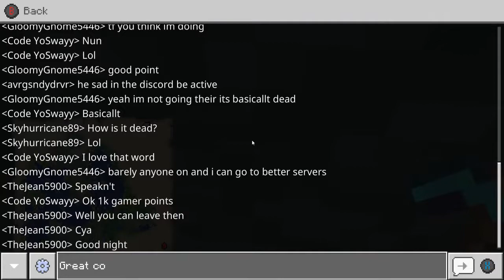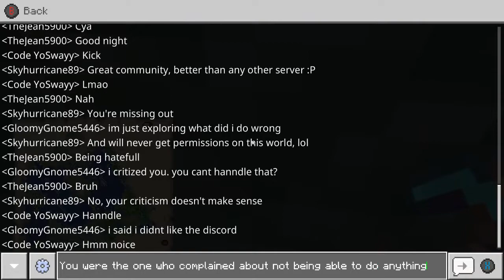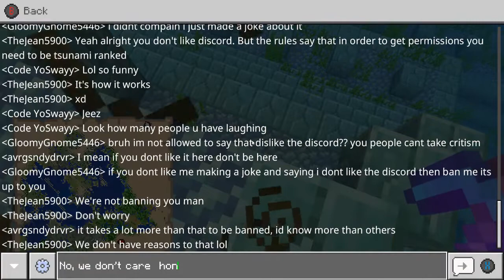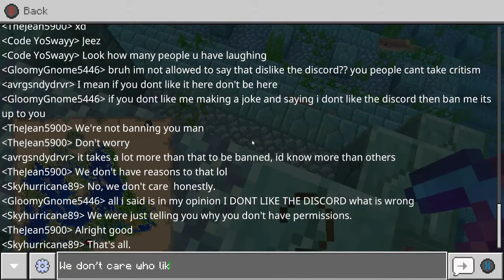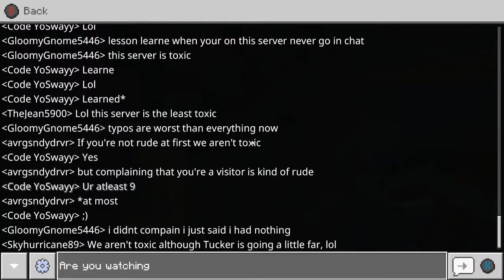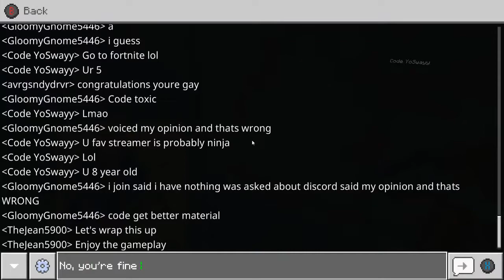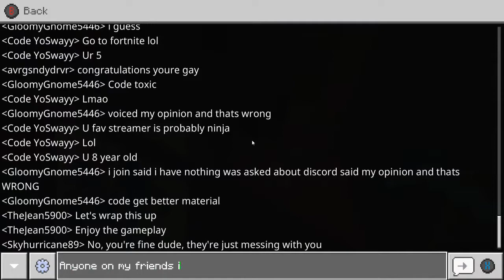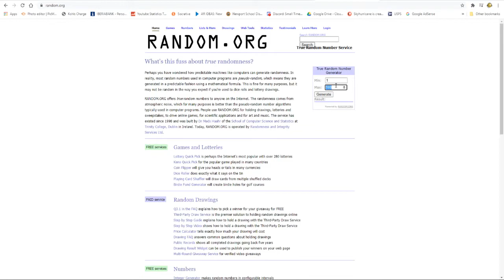Monday Minecraft Survival (Bedrock) Session 48- The Mission for Dark Prismarine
Monday Minecraft Rules:
1. To join:  Add me as a friend on Xbox. Username is Skyhurricane89. (You must have at least 5 followers or other substantiating evidence that you are not a troll or hacker account).
2. No stealing or taking things without permission.
3. No griefing (altering other people's property without permission)
4. No hacking or cheating
5. People who violate will lose certain privileges in the world as deemed necessary
6. New people who join the world will start out as a visitor, but you can gain permissions by leveling up to Tsunami on our discord (You will level up by being active on our streams of Minecraft and other games, being active in the discord, and by following rules.
7. Just have fun and enjoy creating!